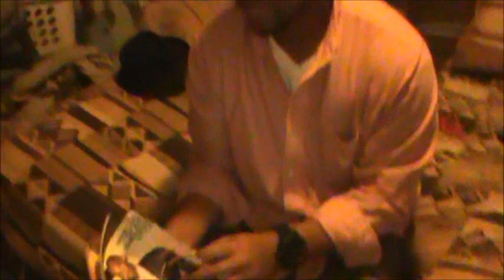BRUCE- GQ (OFFICIAL VIDEO)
Bruce's first single off of his Gin And Orange Juice Mixtape...Free Nations!